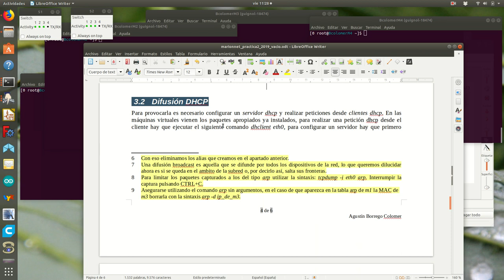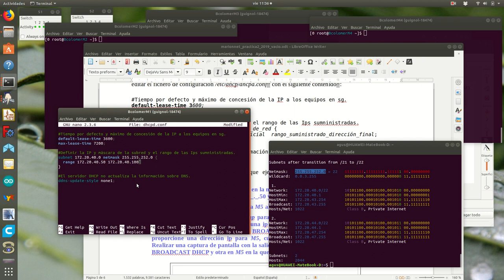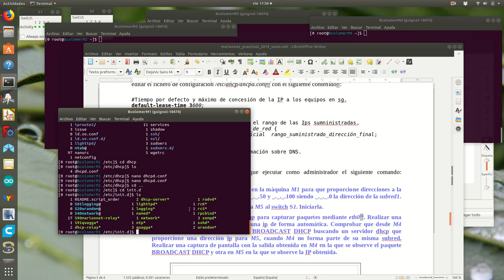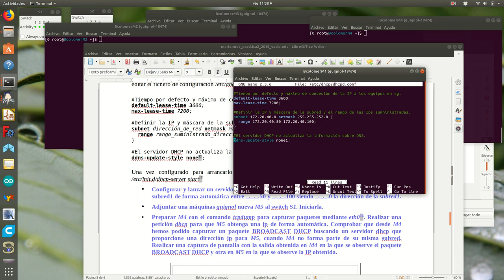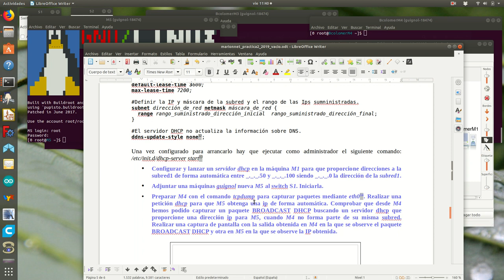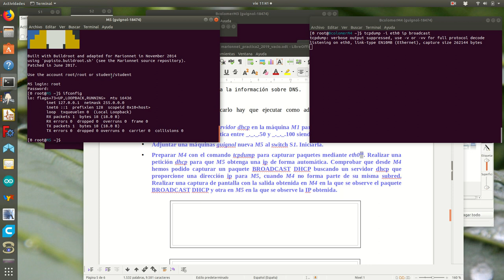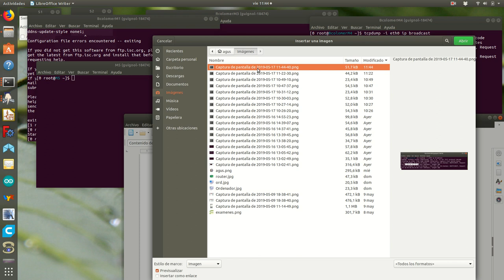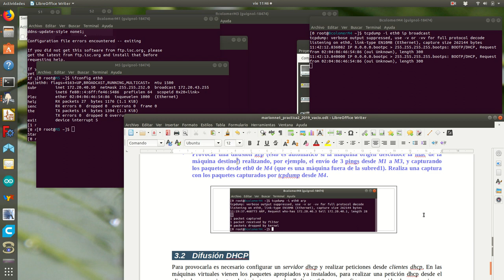Marionnet2_s3b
Realización de la sección 3.2 de la práctica 2 de Marionnet